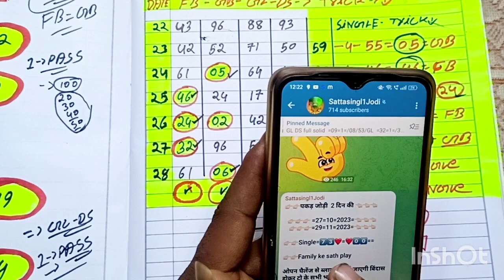Tiger 3 Trailer | Salman Khan, Katrina Kaif, Emraan Hashmi | Maneesh Sharma | YRF Spy Universe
1 movie ago#YRFSpyUniverse
...more

Sunjay Dutt, Kangana Ranaut || 2023 Bollywood Hindi Full Movie 2023
King Movie•6.7M views

Shorts
Tiger 3 Trailer | Tiger 3 Status | salmankhan | Tiger 3

Animal × Gangsta's Paradise
8.8M views

Kgf 2 se kgf 3 photo edit new tricks
28M views

cute deer 🦌 😍
87M views

Tiger 3 Movie Budget & Star Cast Fees Will SHOCK You 😱 Salman Khan
40K views

Cute
595M views

Turn up the volume | LekePrabhuKaNaam | Create your Tiger3 in cinemas
154K views

Top 3 Scenes Of TIGER 3 : Katrina Kaif Towel Fight 😍
136K views

Sanjay Dutt Attitude picture
2.2M views

Tiger and Zoya are back - to save the country and their family. This time it’s personal!
Watch Tiger3 at your nearest big screen in Hindi, Tamil & Telugu.
Book your tickets right now: Book My Show:

Listen to the party anthem of the season LekePrabhuKaNaam from the film
Stream Now-

🎬 Movie Credits:
Starring: Salman Khan, Katrina Kaif, Emraan Hashmi
Director: Maneesh Sharma
Producer: Aditya Chopra
Co-Producer: Akshaye Widhani
Screenplay: Shridhar Raghavan
Director of Photography: Anay Om Goswamy (ISC)
Lyrics: Irshad Kamil, Amitabh Bhattacharya
Dialogues: Anckur Chaudhry
Story: Aditya Chopra
Associate Producer: Rishabh Chopra
Executive Producers: Sudhanshu Kumar, Sanjay Shivalkar
Production Designer: Mayur Sharma
Editor: Rameshwar S. Bhagat
Director of Choreography: Vaibhavi Merchant
Sound: Pritam Das, Ganesh Gangadharan
Action Directors: Franz Spilhaus, Oh Sea Young, Sunil Rodrigues (ROD)
Costume Designers: Anaita Shroff Adajania, Alvira Khan Agnihotri, Ashley Rebello, Darshan Jalan
Visual Effects Studio: yFX
Casting Director: Shanoo Sharma
Trailers & Promos: Mohit Sajnaney
Release Date: 12 November 2023

Tiger 3 Trailer:
Original Tiger Theme Composition: Julius Packiam

About YRF Spy Universe:
YRF Spy Universe is a first of its kind cinematic universe of spy thriller films in India. The first film in the universe, "Ek Tha Tiger," starring Salman Khan and Katrina Kaif was released in 2012, followed by its sequel "Tiger Zinda Hai" in 2017. The third film in the universe, "War," was released in 2019 and starred Hrithik Roshan and Tiger Shroff in pivotal roles. "Pathaan" was the fourth instalment in the Spy Universe franchise which released in January 2023 starring Shah Rukh Khan, Deepika Padukone and John Abraham. "Tiger 3" is the fifth instalment in the YRF Spy Universe and the third film in the Tiger franchise starring Salman Khan, Katrina Kaif and Emraan Hashmi, which released on Diwali (12th November 2023).

The YRF Spy Universe is now one of the biggest IP’s in the history of Indian cinema and all the films in this franchise have been blockbusters.

satta king
4 jodi 4 satta
disawar satta king
@4 jodi 4  satta king
single jodi trick
@ satta king trick single
@disawar श्याम बाबा सिंगल
faridabad satta king
jasleen royal
@disawarश्यामबाबा
satta king
satta king disawar
disawar श्याम बाबा